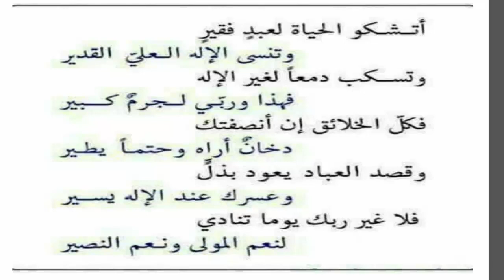أتشكوا الحياة لعبد فقير -